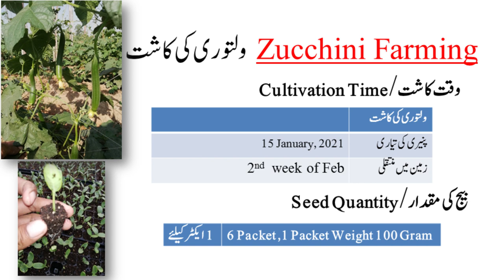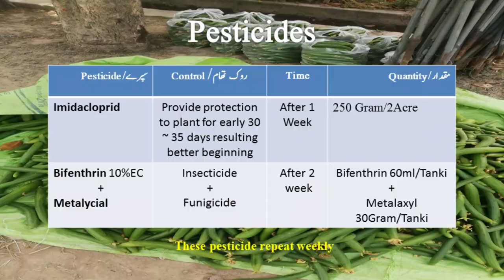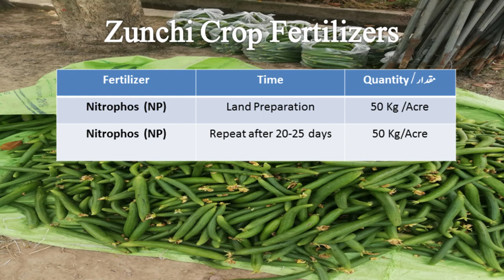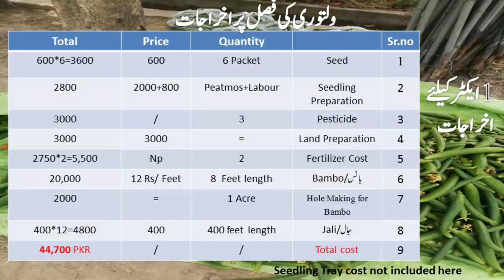How to grow Ridge Gourd/Waltori Cultivation[Time, Seedling, Pesticides, Cost], A-Z information/Urdu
How to Grow Ridge Gourd, Waltori ki kasht.
In this episode we told you complete information about ridge  gourd farming from seedling to land transfer method. This ridge gourd we cultivate in open farming in February 2021 .First of all we talk on seedling preparation. We sowing seed on 15 January and after 30 days later this seedling will be transfer in field on 15 February 2021 Insha'Allah in a 4,5 leaf growth. Pesticide, seed detail, sowing method, fertilizer and land preparation complete method discuses in this episode so watch this informative episode.

Allah Tawakal Agricultural Farm Kasur backside Akhuwat University Mustafa Abad Kasur.
8. Peas Farming | How to grow Peas | Allah Tawakal Agricultural Farm | Aleena Pak F1 Seed | Episode #1